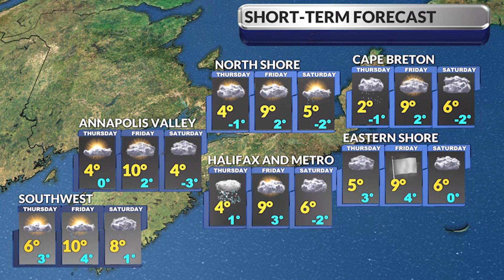SaltWire's Atlantic regional weather forecast for November 29, 2023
SaltWire's regional weather outlook for Nova Scotia, Prince Edward Island and Newfoundland and Labrador on November 29, 2023.

Read: Ceiling fan hack could help you heat home and save money this winter